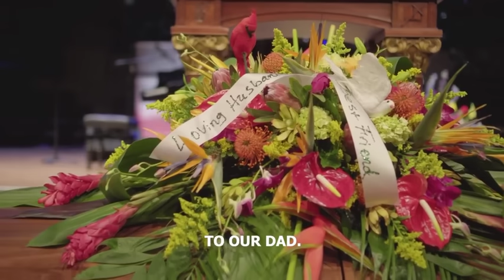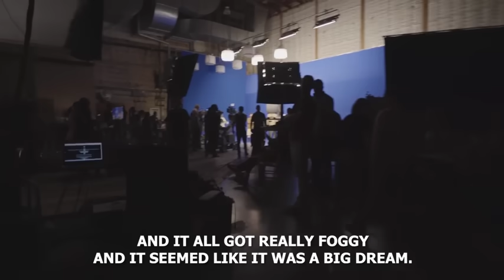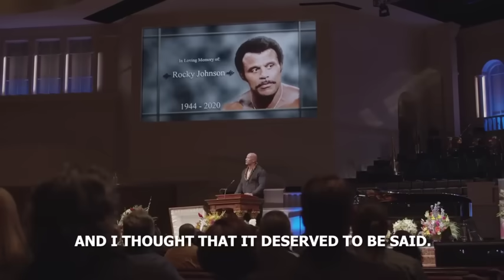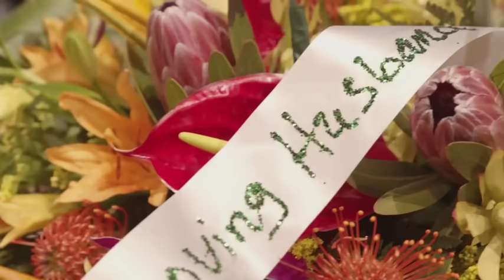Dwayne Johnson's aka "The Rock" Eulogy to his father Rocky "The Soul Man" Johnson.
Dwayne "The Rock" Johnson shared a video on Instagram of the moving eulogy he delivered at his father's funeral service. Rocky "Soul Man" Johnson, born Wayde Douglas Bowles, was a wrestling champion and WWE Hall-of-Famer who bestowed the "Rock" nickname on his son when he started his own career. He passed away on January 2020 at the age of 75.